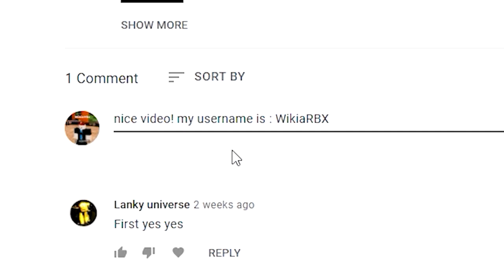World Zero (APRIL 2022!) ALL *NEW* SECRET OP CODES!? Roblox World Zero Codes